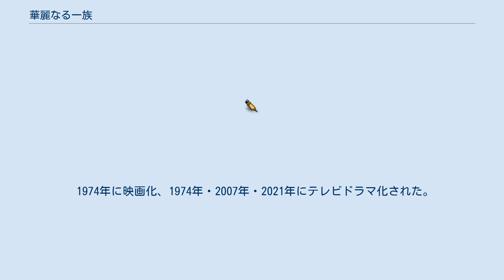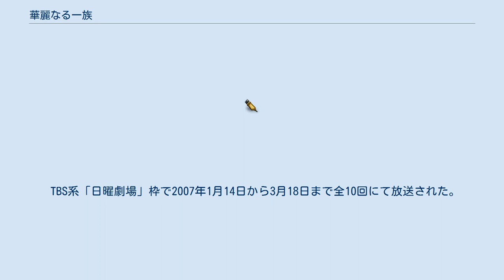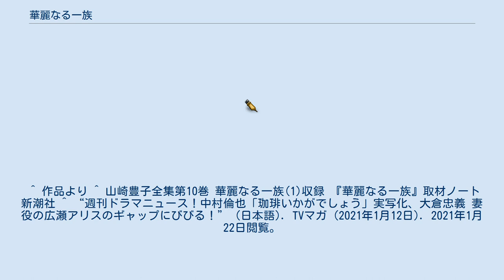華麗なる一族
『華麗なる一族』（かれいなるいちぞく）は、山崎豊子の長編経済小説。
1970年3月から1972年10月まで『週刊新潮』に連載、1973年に新潮社より上中下巻の全3巻で出版された。
高度経済成長を背景に、大富豪の銀行家一族を軸に政財界にわたり富と権力を追い求める人びとの野望と愛憎を描く。
『沈まぬ太陽』『白い巨塔』などと並ぶ山崎の代表作。
 1980年には同社で新潮文庫より文庫化、2003年には新装版が刊行された。
 1974年に映画化、1974年・2007年・2021年にテレビドラマ化された。
 関西金融界の雄、万俵大介は厳然たる家父長制で一族を取り仕切り、その勢力を広げようと腐心し続けている。
しかし、長男の鉄平に対してだけは、その出生の疑惑にこだわりを持ち続けていた。
ある日、その鉄平が経営者として致命的なミスを冒してしまう。
 なお、小説中の阪神銀行および阪神特殊鋼は、実際の阪神銀行（当時は阪神相互銀行、現：みなと銀行）、阪神特殊鋼と直接には関係がない。
 芸苑社製作、東宝配給で映画化され、1974年（昭和49年）1月26日に公開された。
監督は山本薩夫、主演は佐分利信。
 毎日放送と東宝テレビ部の制作でテレビドラマ化され、NETテレビ系「テレビスター劇場」枠で1974年10月1日から1975年3月25日まで全26回にて放送された。
主演は山村聡。
第12回ギャラクシー賞受賞作。
 TBS系「日曜劇場」枠で2007年1月14日から3月18日まで全10回にて放送された。
主演は木村拓哉（万俵鉄平役）。
 WOWOW開局30周年記念番組としてテレビドラマ化され、WOWOWプライム「連続ドラマW」枠で2021年4月18日から放送開始（全12回予定）。
第1話は無料放送。
監督は西浦正記、脚本は前川洋一。
主演は中井貴一。
 ^ 作品より ^ 山崎豊子全集第10巻 華麗なる一族(1)収録 『華麗なる一族』取材ノート 新潮社 ^ “週刊ドラマニュース！中村倫也「珈琲いかがでしょう」実写化、大倉忠義 妻役の広瀬アリスのギャップにびびる！” (日本語). TVマガ (2021年1月12日). 2021年1月22日閲覧。
^ “「華麗なる一族」がWOWOWで連続ドラマ化! 主人公・万俵大介役は中井貴一”. 映画.com. (2020年3月10日). 2020年3月10日閲覧。